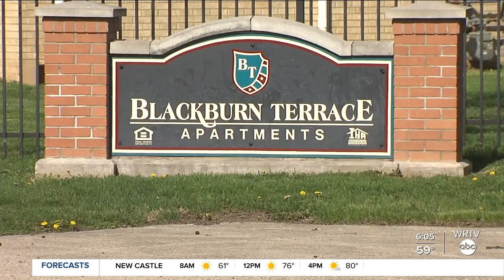IHA installing new surveillance cameras at Blackburn Terrace Apartments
The Indianapolis Housing Agency is deploying a new camera system to address crime at one of its apartment complexes.